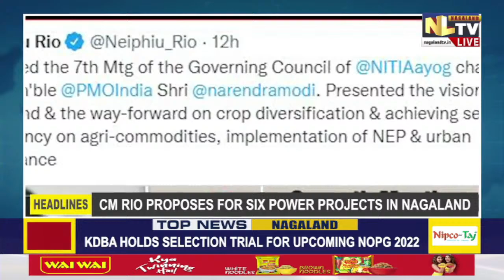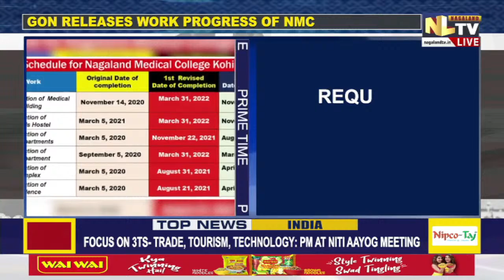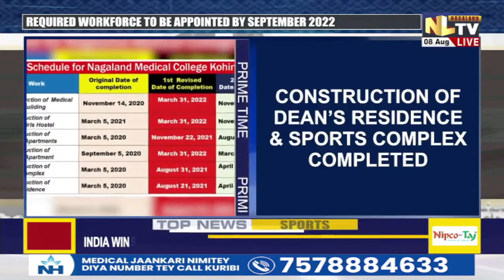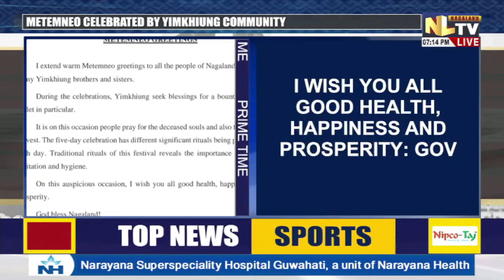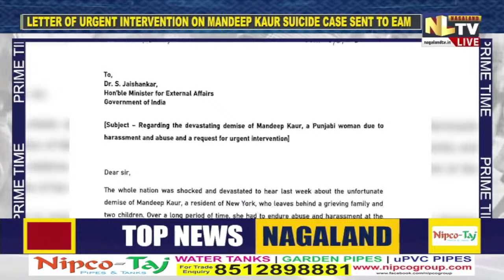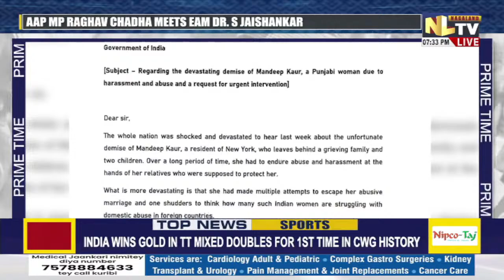NLTV PRIME TIME NEWS ENGLISH || LIVE